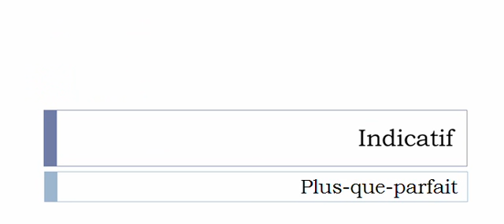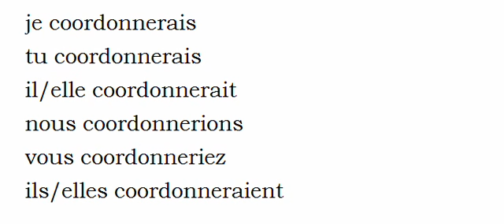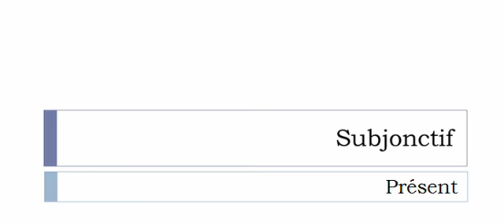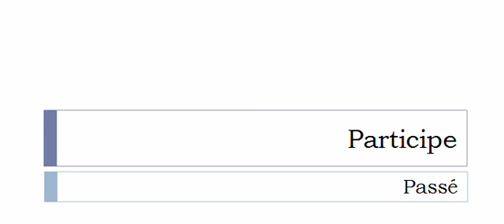Conjugaison française = Toutes les formes